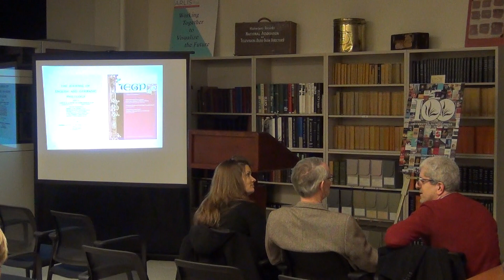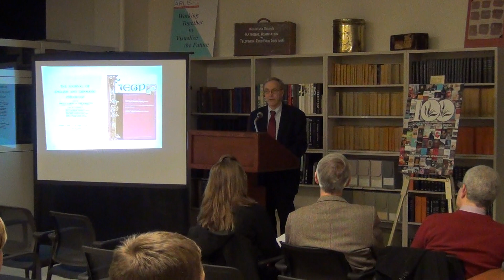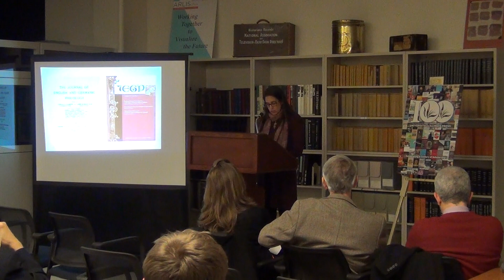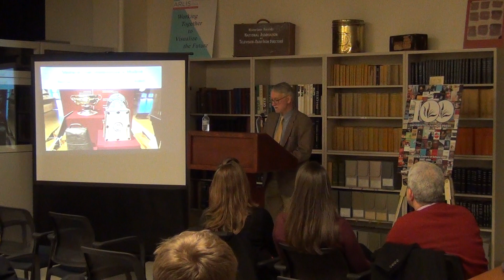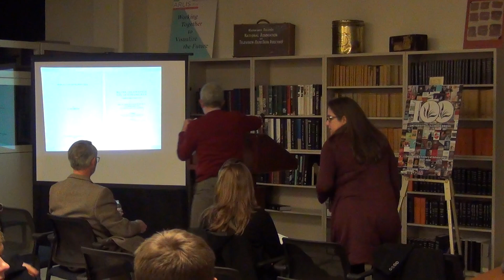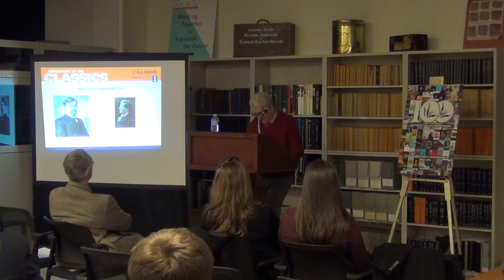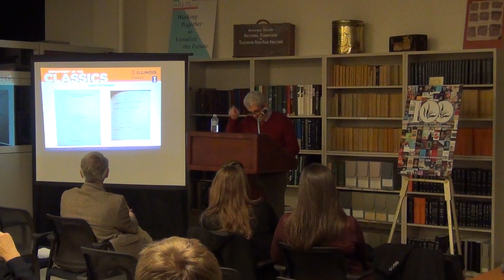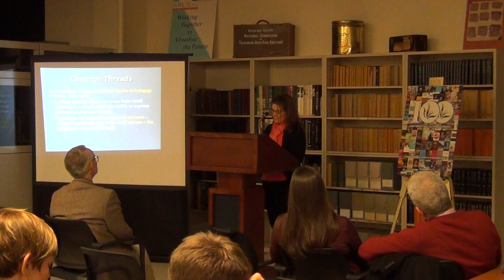UIUC Scholarship and the University of Illinois Press: A Century of Partnerships on Campus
University of Illinois Library Archives, Rm 146

Julie Laut, and UIP journals editors Charles D. Wright (Journal of English and Germanic Philology), Antony Augoustakis (Illinois Classical Studies), and Laura Hetrick (Visual Arts Research)